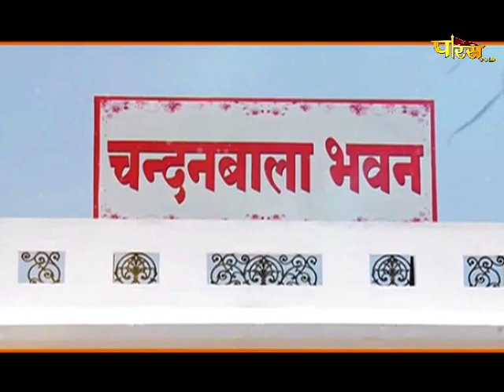Aryika Swasti Bhushan Mata Ji | Mangal Pravachan | आर्यिका स्वस्ति भूषण माताजी | 13/01/22